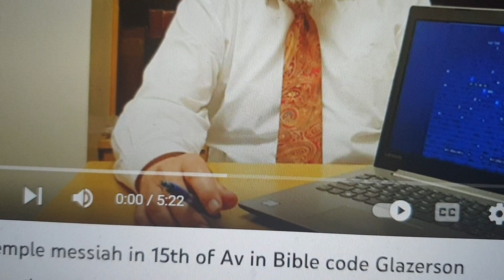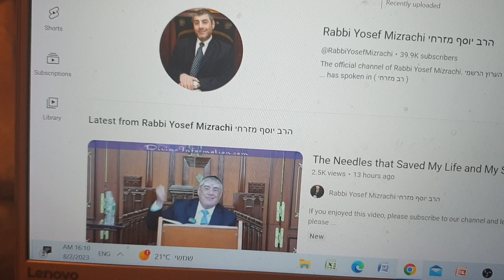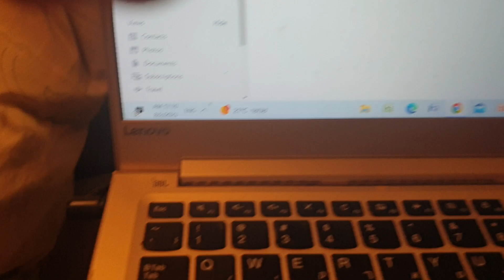The Fifteenth of the Month in Music & Words-Matityahu Glazerson